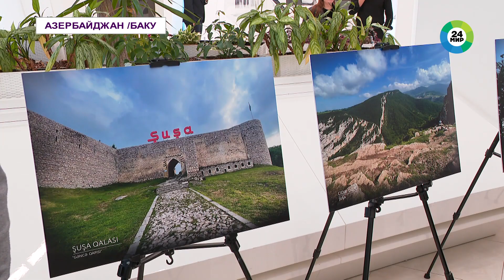В Азербайджане празднуют День Победы!